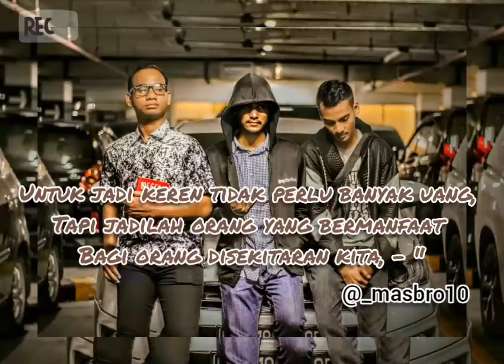Story Wa 1 menit